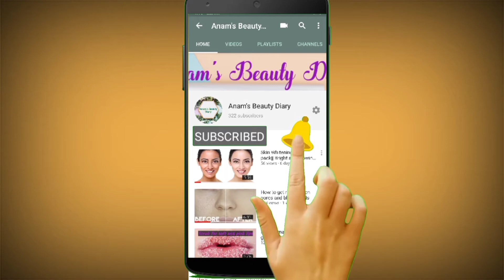Dress designing with gotta patti/ laces|| kainat faisal's dress design